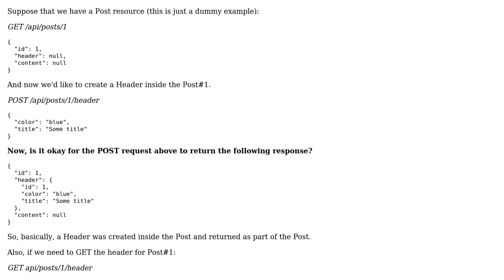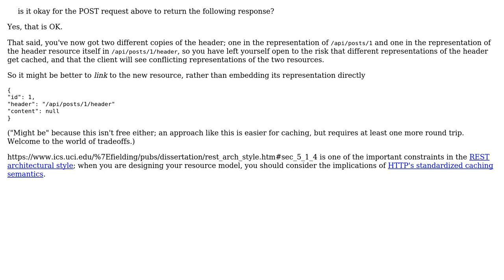POSTing a nested object - returning the created nested object inside the parent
Software Engineering: POSTing a nested object - returning the created nested object inside the parent

With thanks & praise to God, and with thanks to the many people who have made this project possible! | Content (except music & images) licensed under CC BY-SA | Music | Images & others | With thanks to user VoiceOfUnreason user Ivan Gandacov and the Stack Exchange Network Trademarks are property of their respective owners. You are responsible for your own actions.